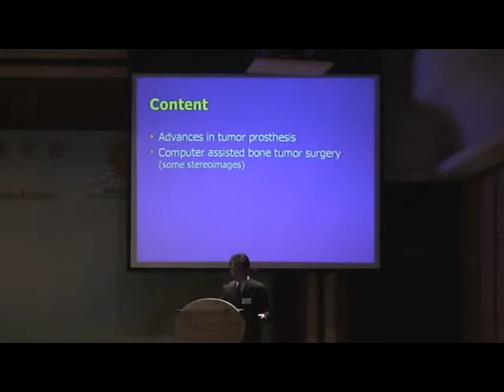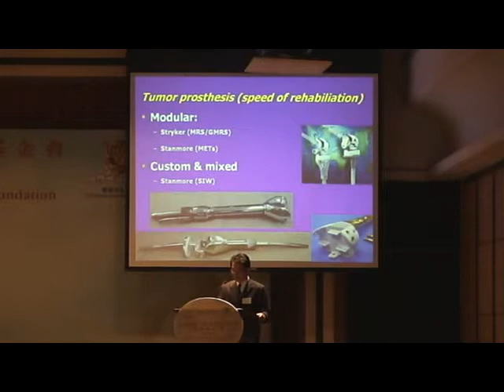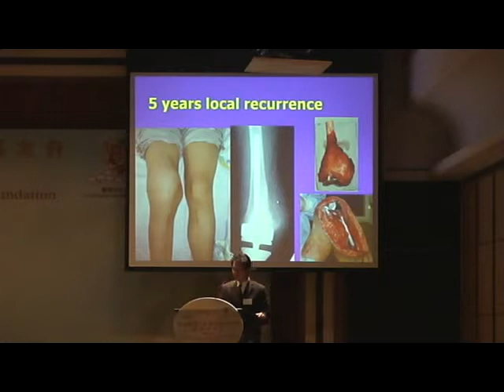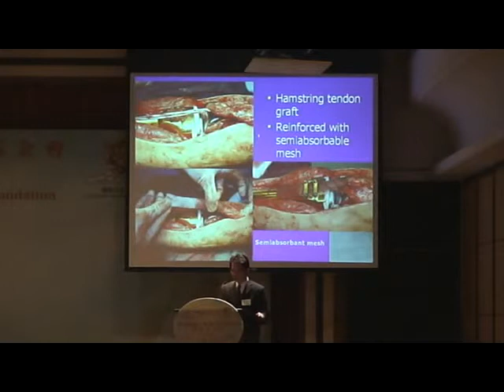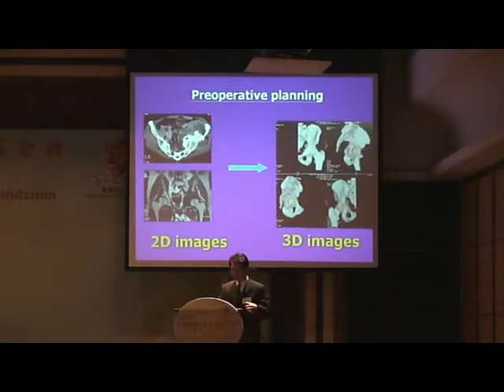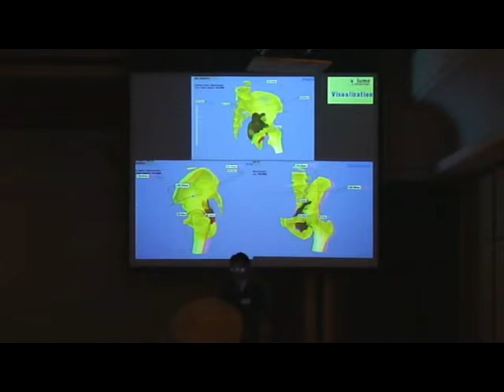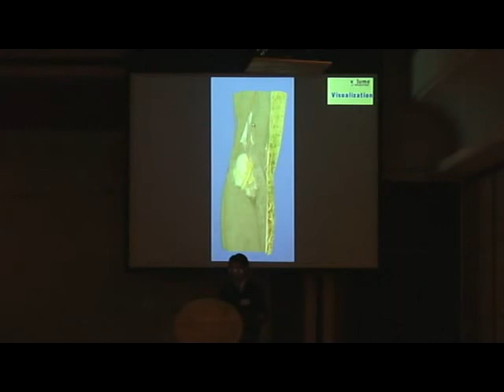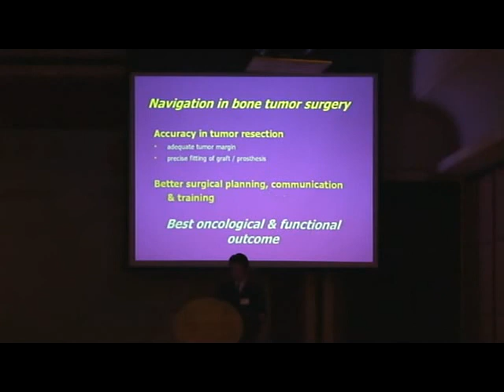[2007] 04 Prof Kwok Chuen Wong